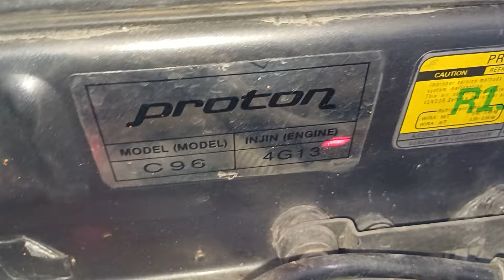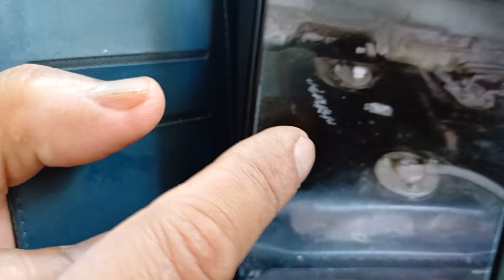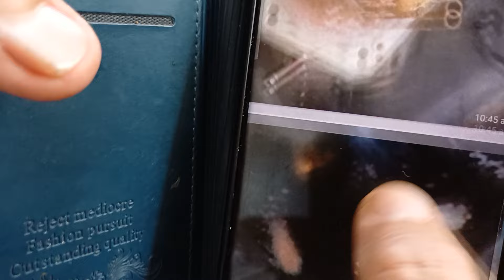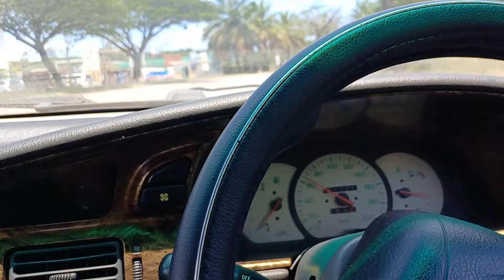wira VDO tekan minyak mati tiba tiba pelbagai device sd ganti!punca & solusi